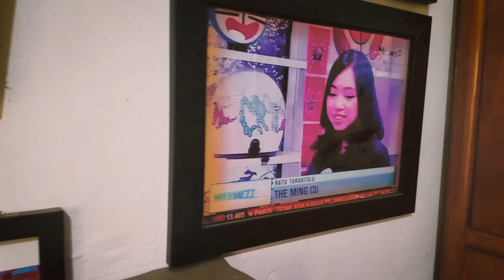Testimoni LEMPOS "SpiderPetShopLover Story dari 1 sampai Ribuan"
1.) Frontend Panel / Kasir Panel
2.) Mobile Panel / Mobile Apps
3.) Administration panel
4.) Financial panel

LEMPOS mudah dan
LEMPOS berbahasa indonesia